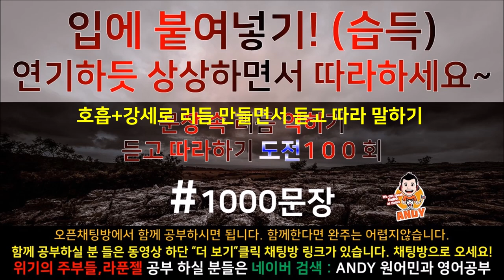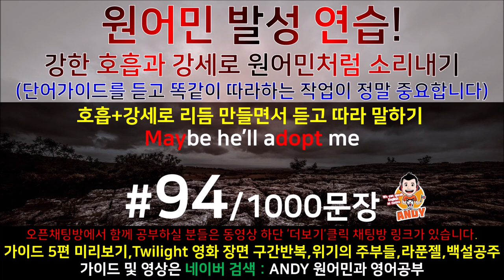[영어쉐도잉]영어공부 #94 영화한편끝내기! (feat.트와일라잇.Twilight) 발성영어(소리영어)+영어듣기+영어회화 한번에정복